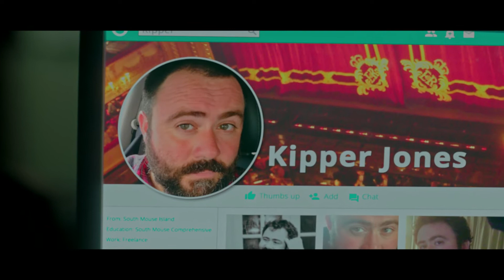SAY MY NAME - Trailer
When a one-night stand gets interrupted by a robbery, two complete strangers are forced to navigate the seedy underbelly of a sleepy Welsh isle in order to get back their stolen property. Along the way, their opposing personalities and differing outlooks on life bring them to a boiling point. This independent romantic comedy written by British comedian and podcaster Deborah Frances-White (The Guilty Feminist, Deborah Frances-White Rolls the Dice) and directed by Jay Stern (The Changeling, The Adventures of Paul and Marian), invites viewers along on the duo’s night of unwanted self-discovery, that will have the couple either hating or loving each other by the morning.